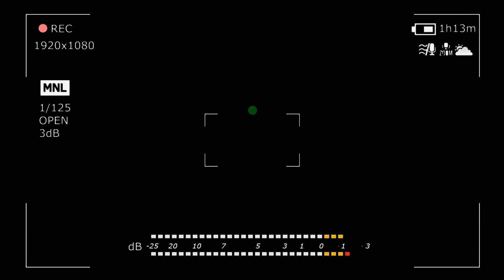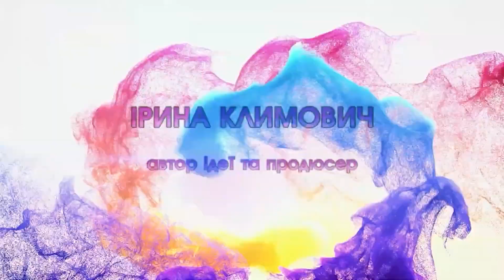Програма «Веселий мікрофон»: Картинг. Станіслав Карась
Автор ідеї та режисер - Ірина Климович
Телевізійний Центр «Кадрики» Зробить Усе,
Щоб Твої Мрії Збулися!
«Кадрики» – це
♥ Розкриття творчого потенціалу молодого артиста, тележурналіста;
♥ Заняття з професійними викладачами по вокалу, акторській майстерності, хореографії, журналістиці;
♥ Участь у престижних конкурсах і фестивалях;
♥ Участь артистів у концертах, турах, PR-проектах і рекламних кампаніях, фотосесіях, а також корпоративних заходах різного масштабу;
♥ Написання сценаріїв;
♥ Створення рекламних аудіо та відеороликів;
♥ Організація різного роду подій «під ключ»;
♥ Забезпечення PR підтримки та просування;
♥ Організація і проведення фестивалів, презентаційних та рекламних заходів, тематичних вечірок, шоу-програм із залученням артистів будь-якого жанру (театр, кіно, музика, гумор) на майданчиках України;
♥ Організація професійних фотосесій;
♥ Зйомка відеокліпів і рекламних роликів;
♥ Ротація на радіостанціях, інтернет-порталах, телеканалах;
Переходь за посиланням, щоб подати заявку на участь!